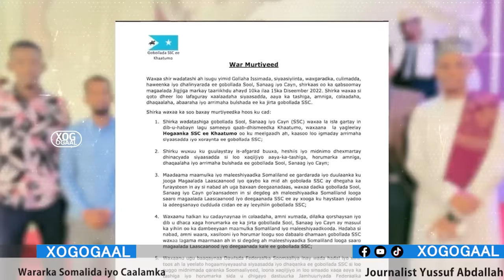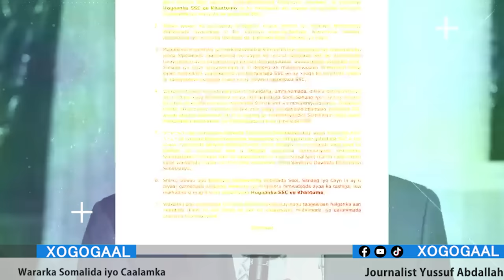Xog Dhagartii Mastafe Cagjar iyo lama filankii Habar jeclo? Ergadii Itoobiya ee Coodanle Timi Maxay?